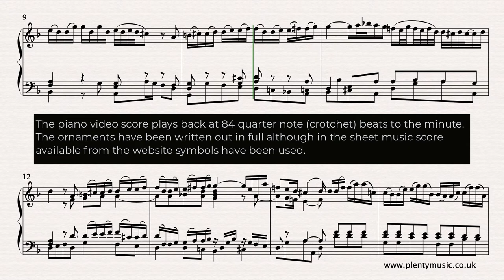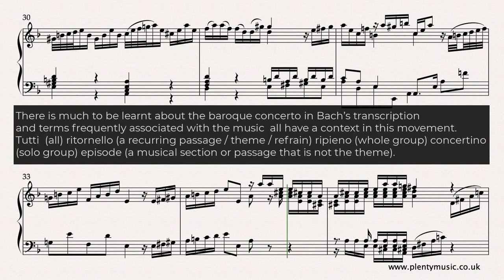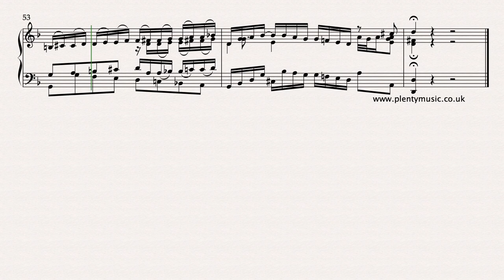Bach J.S. | First Movement: Andante spiccato piano from Concerto in D minor BWV 794 (after Marcello)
This is a piano transcription by J.S.Bach of the first movement from A. Marcello’s oboe concerto. Bach was a great copier of music making it suitable for performance on the organ. Bach’s version dates from 1715. Free sheetmusic link: Improve musicpractice routines using PlentyMusic sheet music and accompaniment downloads. To access this and other free sheetmusic scores create a PlentyMusic account.

The score is marked Andante spiccato. Spiccato is a reference to a type of staccato and bowing technique on a string instrument. There is much to be learnt about the baroqueconcerto playing this movement and the terms frequently associated with the form all have a context. Tutti (all) ritornello (a recurring passage / theme / refrain) ripieno (whole group) concertino (solo group) episode (a musical section or passage that is not the theme). A competent performance of this movement should demonstrate that the player has a clear understanding of both the structure and texture. Remember that Bach’s keyboard transcription was originally an orchestral work.

Ornaments featured in the movement are presented simply and consistently. Keyboard players will find many variants in terms of their frequency and their interpretation. Listen to recordings and copy the best of modern practice is the best advice. When learning the piece the music editor suggests omitting the ornaments. The sheet music score available from the PlentyMusic website has the symbols for the ornaments in place which understandably gives the score more visual clarity. The ornament markings in the sheet music score can be referenced with the video score and other recordings of the work. Players may wish to review the use of ornaments in the light of their own listening and study. Ornaments always need to played rhythmically with clarity and consistency.

In the video score the lines representing the spread chords have been hidden simply because they behave inconsistently in this score format. The piano video score plays back at 84 quarter note (crotchet) beats to the minute. The ornaments have been written out in the piano video score. Pianists need to approach a lightness in the hands and the music editor suggests a dry acoustic with minimal use of the sustaining pedal. Clarity in the articulation of every note is the challenge in playing the music of J. S. Bach.

As is the custom with the notation of baroque music there is very little score detail but understandably as the piano invites dynamic shading there is scope for interpretation and nuance in a performance.

The movement ends with a Tierce de Picardy aka a Picardy third. This is essentially refers to the use of a major chord at the end of a piece in the minor key.